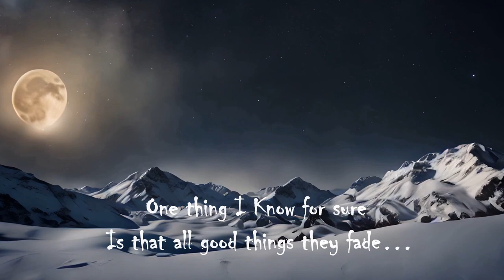My Fade Away Lyrics Vs 2